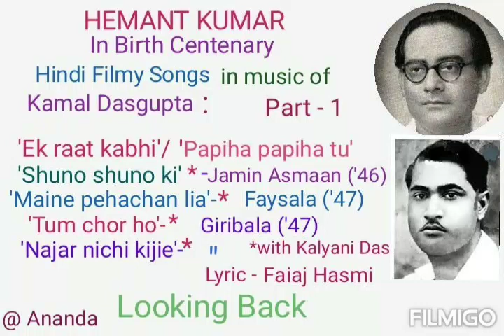Hemant Kumar in tune of Kamal Dasgupta in Hindi films (Part-1) - Hemant Kumar Birth Centenary Specia